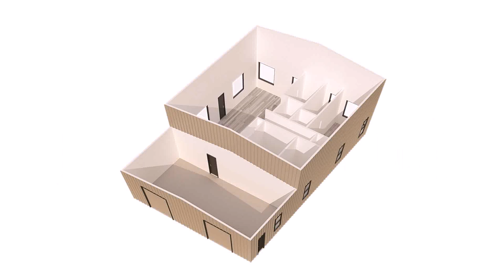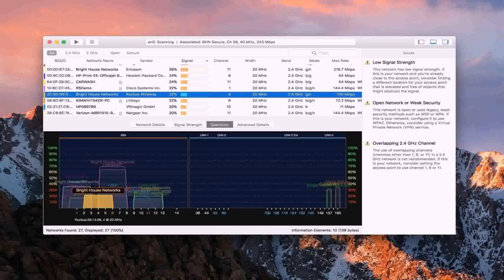40x60 Barndominium Floor Plans With Shop